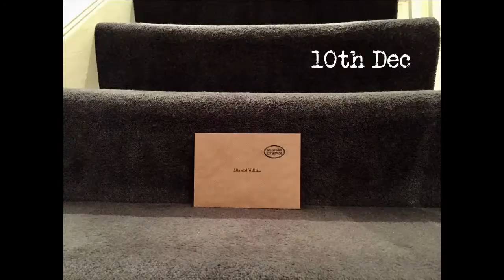Delivery Ideas For Elfie's Christmas Letters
'Elfie's Christmas Letters' is a personalised and hand-drawn letter bundle that works just like an Advent Calendar. The letters could be left in the most surprising places throughout December.